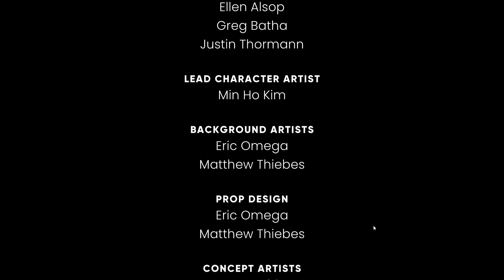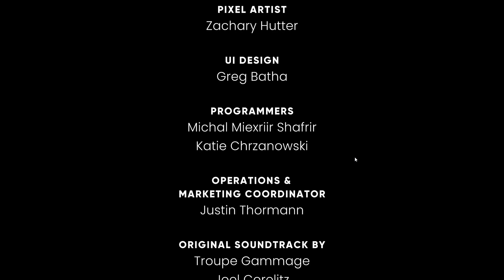I Play Modern Games - The Murder of Sonic the Hedgehog - FINALE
Was a really cool spin-off I enjoyed that. I will continue the Jojo PS2 game after this.